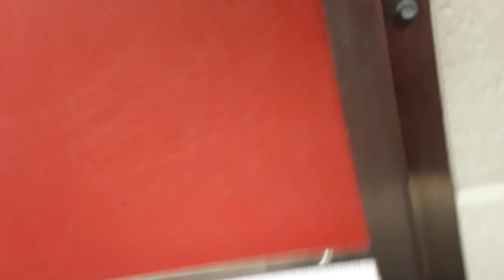Old film❤️Maurice 2y A710877 Kennel 33 Pod 2 PACC shelter blue sna medical❤️old film 20200806 164301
❤️Maurice 2 Yr Old A710877 Kennel 33 Pod 2 PACC shelter blue sna medical❤️ Maurice is a very happy kid❤️ Maurice had many lovely smiles during his body massages❤️ Maurice seemed like he may have desired more a nice fun rope wrangle escapade in a big play yard❤️ Maurice & i had a few play rounds while he was chewing on his rope❤️ Maurice may have wished for a larger play area❤️ Maurice seemingly had a pleasing experience anyway chomping on his rope❤️ Some doggies (usually younger ones i believe) find a play ruckus experience wonderful❤️ Perhaps a wink less appealing would be a massage❤️ All in all, kennel doggies really care above all else for simply your companionship❤️ Maurice was happy overall purely by someone joining him in his kennel as a friend for a brief while❤️ Maurice is a busy boy and Maurice is healing his broken leg nicely❤️ Maurice has my heart❤️ Maurice is a very kind young boy❤️ Maurice would be in seventh heaven if he could share kisses, a families loving home and a big backyard❤️ Maurice has loving energy and charm of a magical kid❤️

One of my lovely co-volunteers at PACC has a LIVE STREAM of our PACC doggies having fun in the PACC doggie play yards here at:

Big PACC doggies having fun in our PACC doggie play yards can be seen at